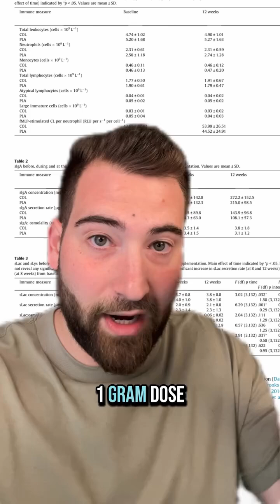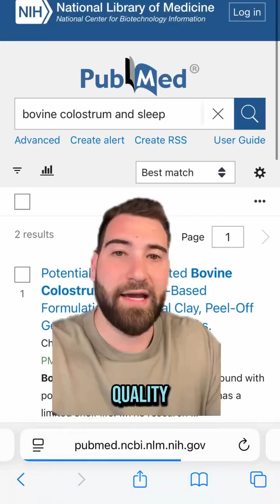DOES COLOSTRUM REALLY WORK? 🐄